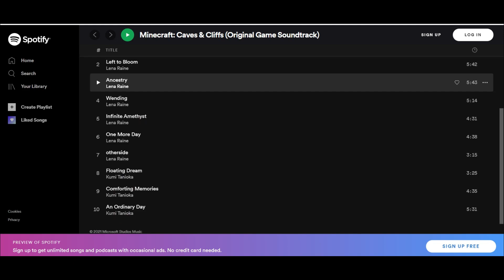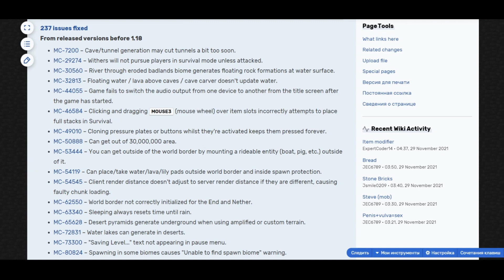Майнкрафт 1.18 Обновление - Полный Обзор. Пещеры и Скалы.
Всем привет! С вами я - Кловэр. Итак, моджанги выпустили офицеальный релиз 1.18 Пещеры и Скалы часть 2. Сегодня я расскажу про это обновление. Присаживайтесь поудобнее и мы начинаем! Поехали!